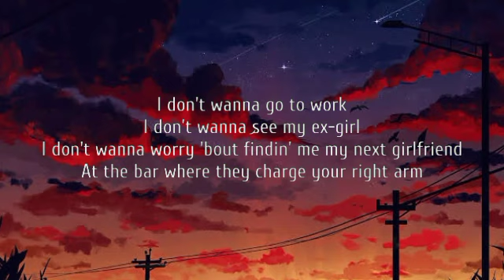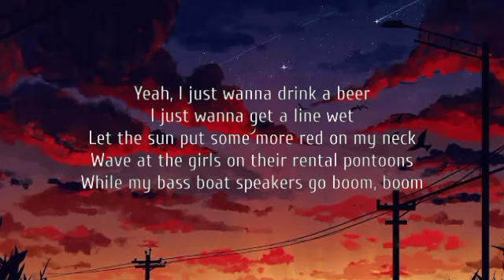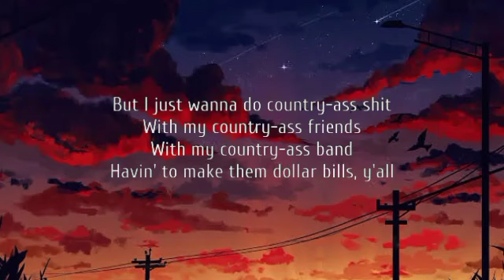Morgan Wallen – Country A$$ ꜱʜɪᴛ(ʟyʀɪᴄꜱ)